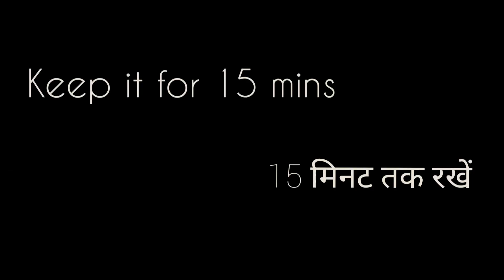Seekh Aloo Paneer (LESS OIL) | सीख आलू पनीर |PANEER STARTER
Another recipe from the 'tikka' family,  delicious and the one which is easy to make
So lets gather the following and lets get cooking..

Ingredients :

Curd
Kasoori methi
Salt
Turmeric
Red chilli
Garam flour
Little Boiled Potatoes (aloo)
Paneer
Lemon
 chat masala

So don't forget to try it out, lets make the evenings fun and delicious.

Share your experiences in the comments section below

Happy cooking!!